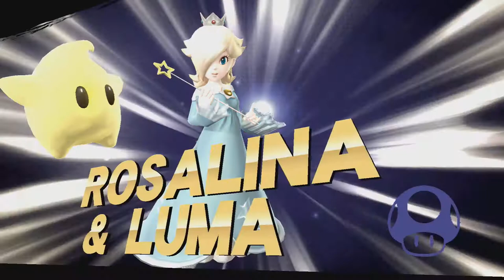Gaming Feature Episode 10 - Super Smash Bros for Wii U with Bryant Lopez and Key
Hey viewers and welcome to another Gaming Feature Episode with Bryant Lopez and Key! In this episode we do some basic, fatal 4 way smash bros!